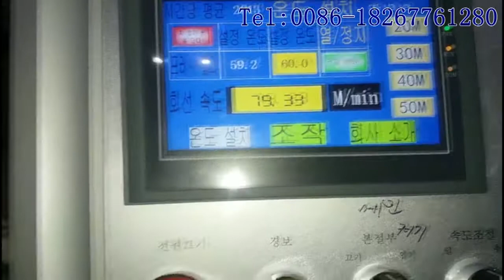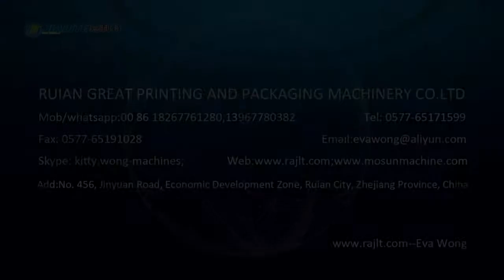FY-B 1050-1650 automatic thermal laminating machine